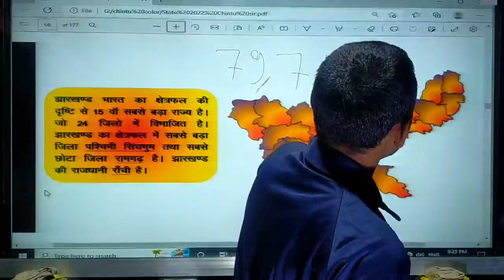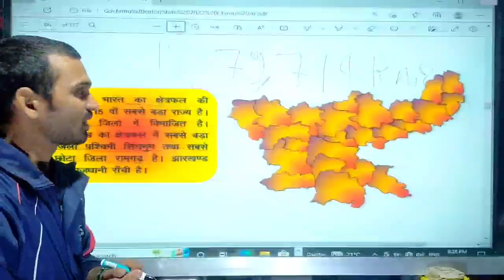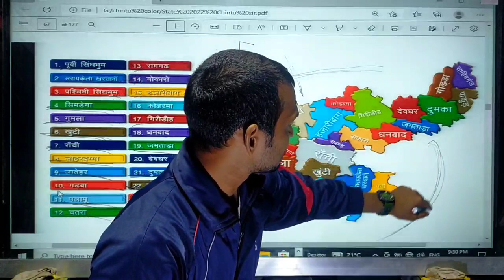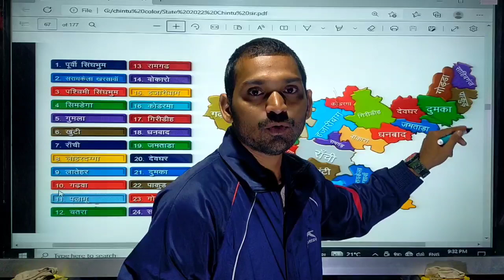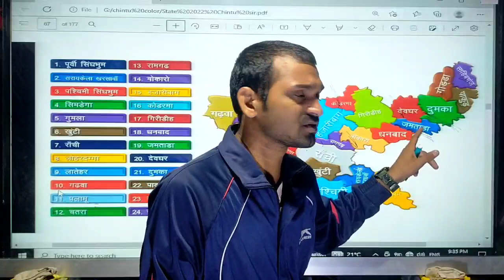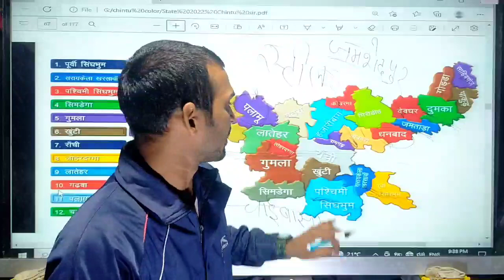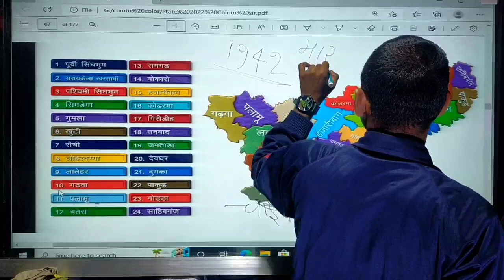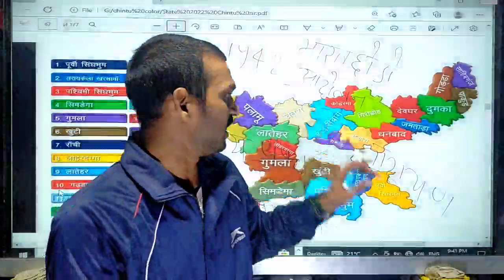झारखंड राज्य के बारे में धुआं-धुआं हुआ एक ही video में , By :- Mintu Sir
Kumar Chintu sir